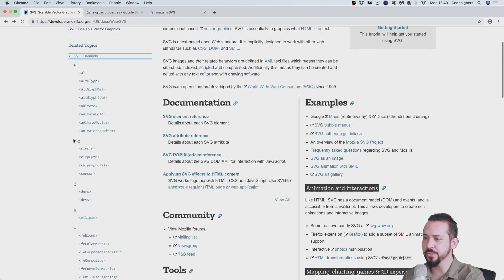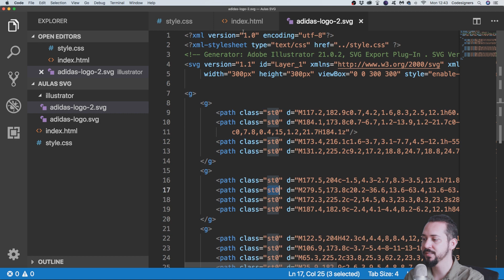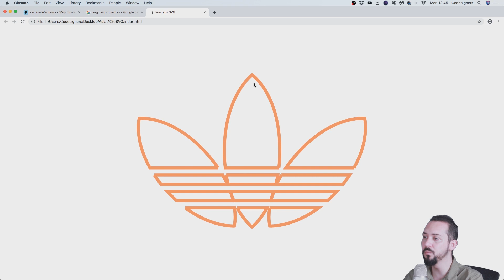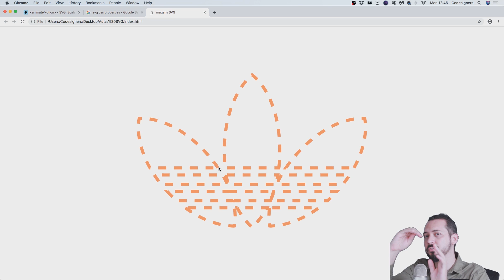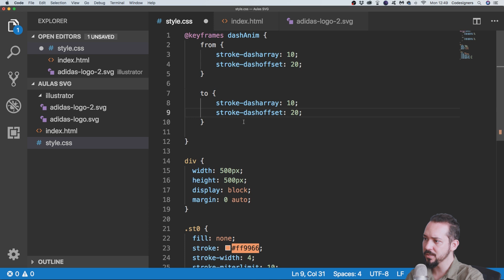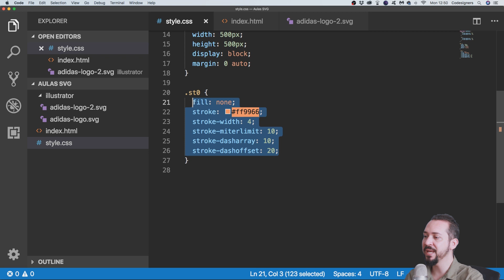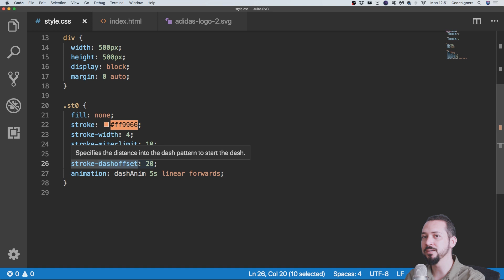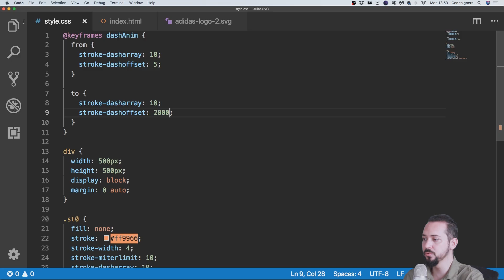54 Animando Imagens SVG Parte 1